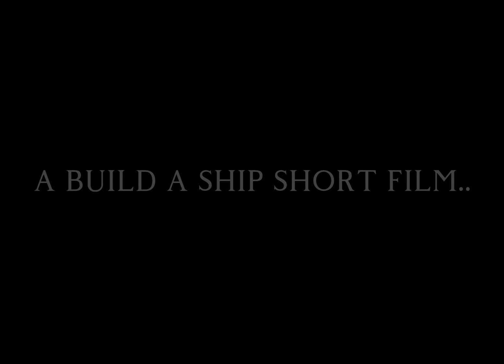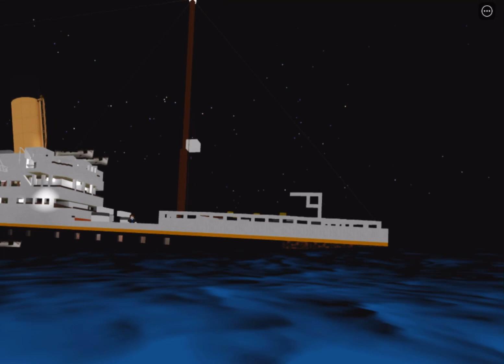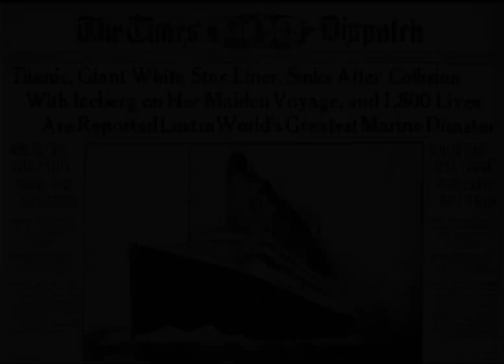Short-film: Titanic: A Maritime Disaster of BAS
@OfficialDinosaurKid rmsbritannic recommended Rest In Peace for people who died on and off the Titanic. Consider this as a tribute to all passengers and crew who have died.